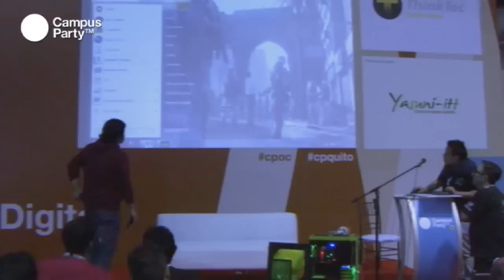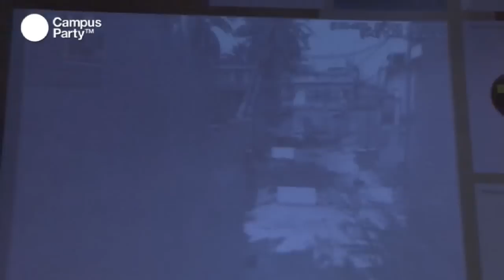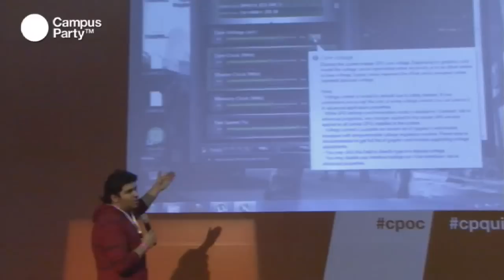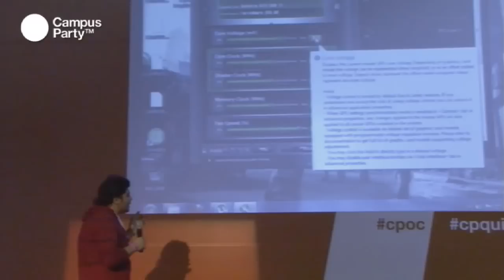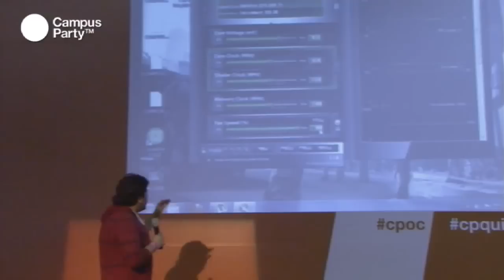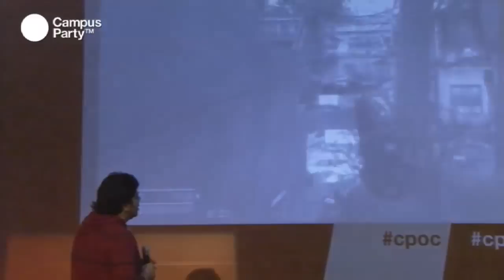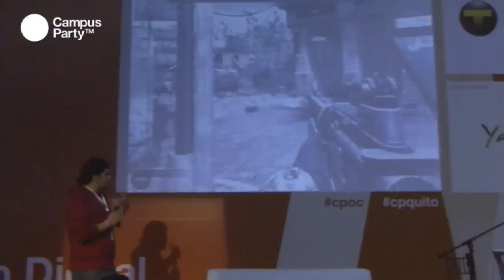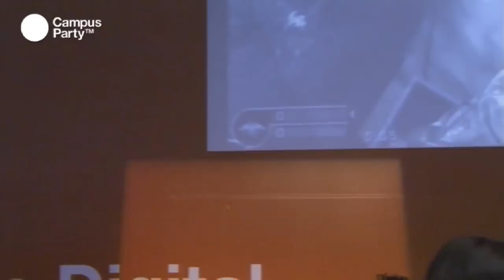CPQuito1 - Frames per Second al máximo